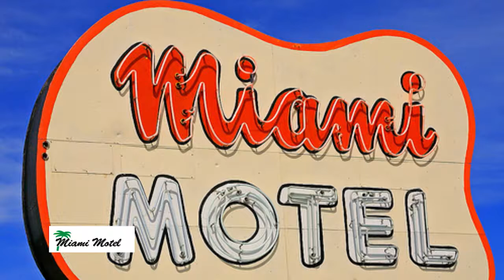TRAV20 0312 0313